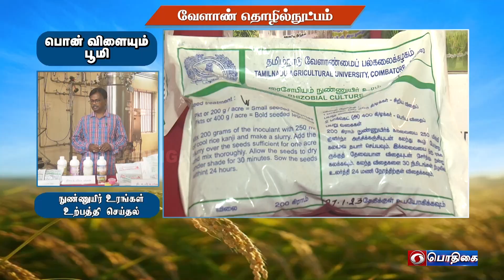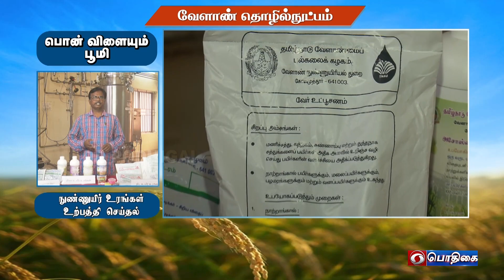நுண்ணுயிர் உரங்கள் உற்பத்தி செய்தல் | Agriculturaltechnology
Production of microbial fertilizers

Pt:- Dr. U. SIVA KUMAR, Professor,
Dept of Agrl. Microbiology, Tamil Nadu Agricultural University,
Coimbatore